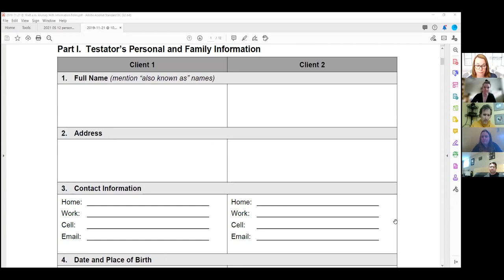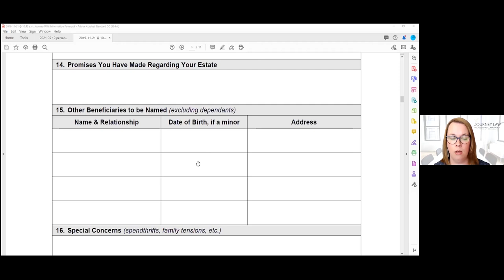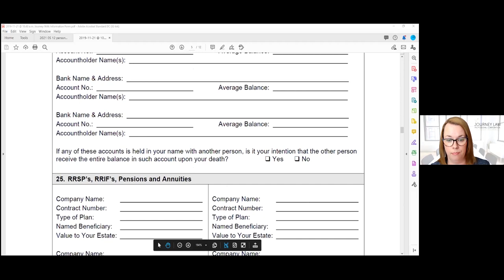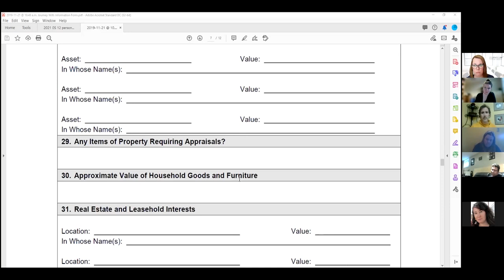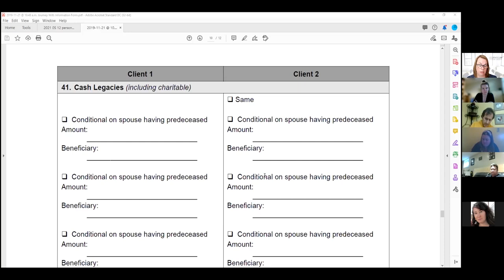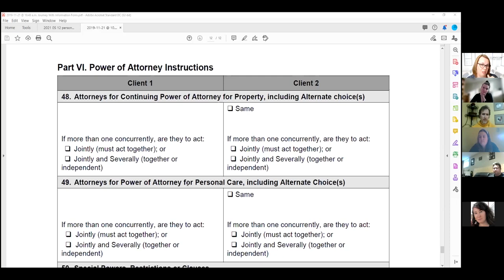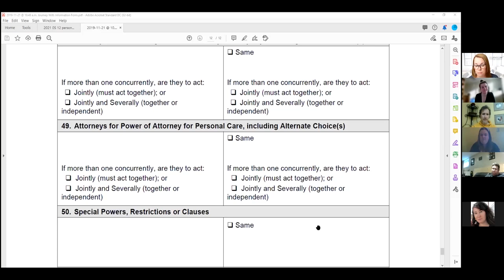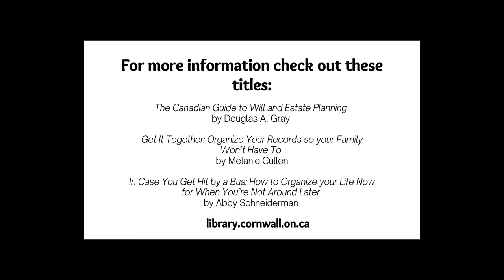Pre Will Homework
This was a a free virtual talk at the Cornwall Public library with Michele Allinotte, the founder and principal lawyer at Journey Law on May 12, 2021. This is the second talk with Michele, and will feature more information about will preparation.

This talk will review the things people need to think about when they are getting ready to make a will. Being organized will help everyone be more efficient when dealing with a lawyer. Also,  the process of preparing oneself is a good activity because you will review your assets, beneficiary designations, and other important items.